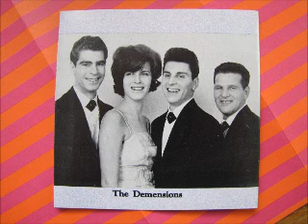"Theresa" - The Demensions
My Favorite CD's